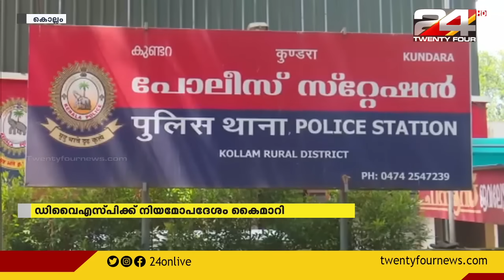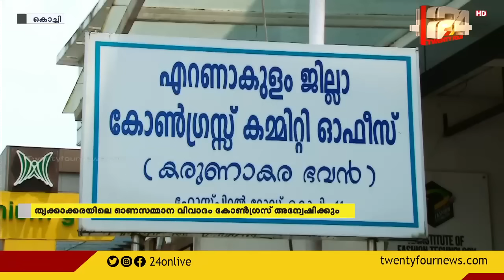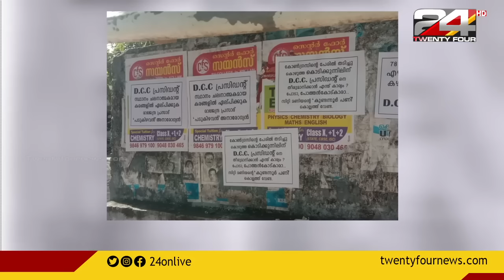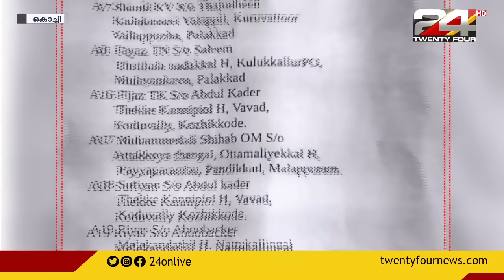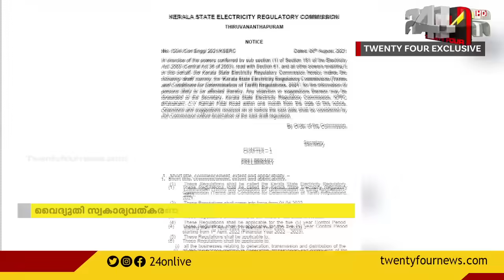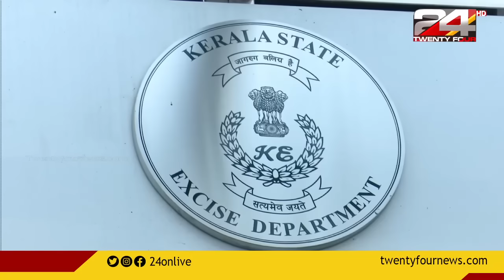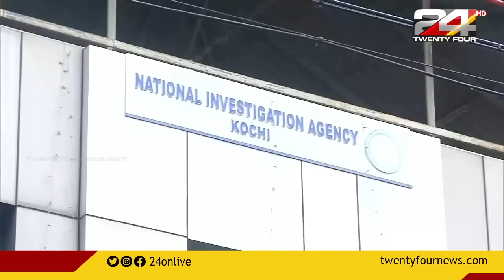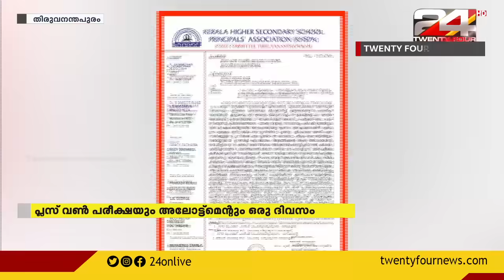24 വാർത്ത | 24 VARTHA | 20 August 2021| 24 NEWS